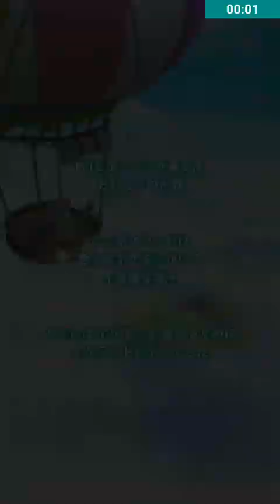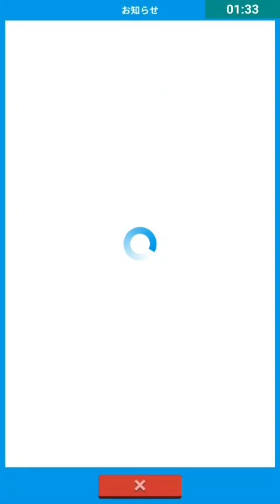Pokéland (Pokémon Rumble) - Android - Gameplay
Nuovo gioco della serie Rumble, in uscita prossimamente su IOS e Android